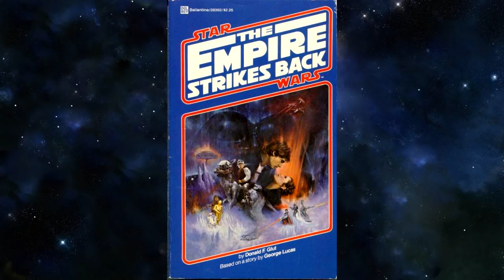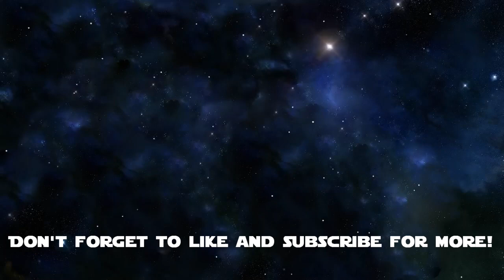The Canon History of the Mandalorians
Join me in discovering the canon history of the mandalorians!